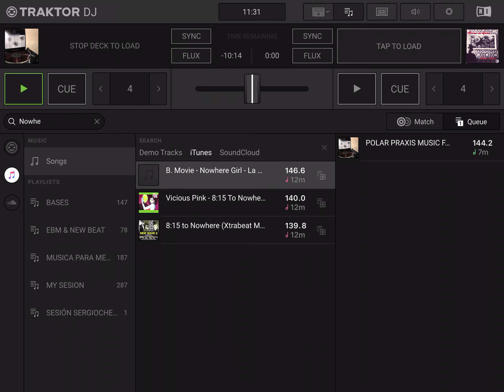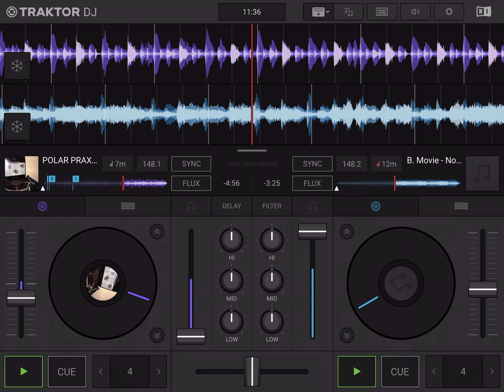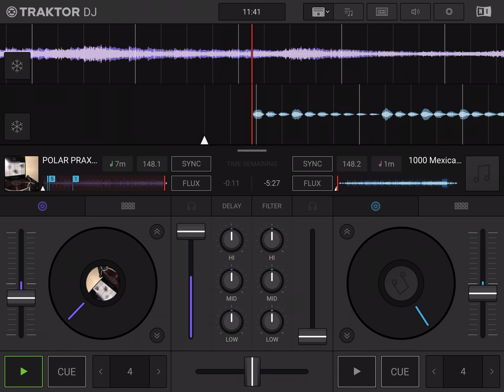SÁBADO POR LA MAÑANA 12:00. LA HORA DE “EL ÁNGELUS”